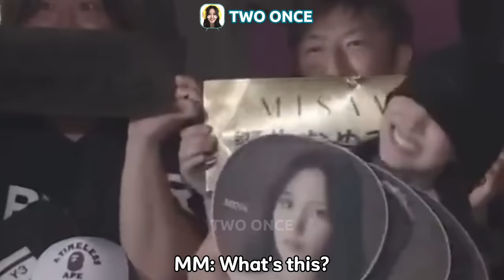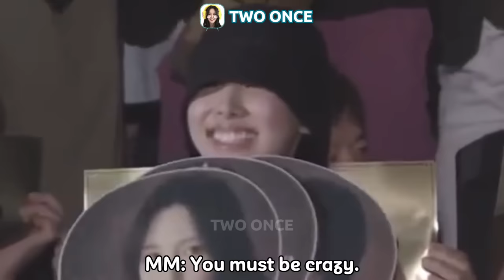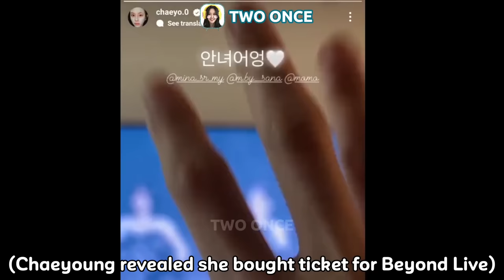MISAMO reaction when they spotted Nayeon in the audience 🥺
NAYEON went to MISAMO debut showcase on the 3rd day and also last day in TOKYO

tags: twice funny incredible memorable moments nayeon jeongyeon momo sana jihyo mina dahyun chaeyoung tzuyu

All videos are either recorded entirely by me or transformative in nature which I personally edited for several hours using the CapCut, InShot, Picsart, Remini and Photogrid applications with original narrations added by me.